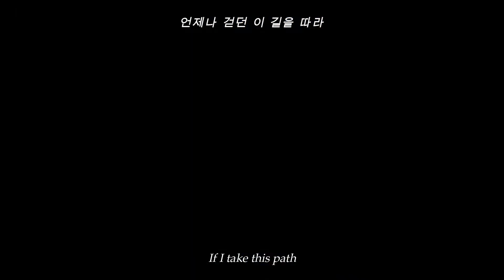BTOB (비투비) - '꿈에' Dreaming (Cover by Diane Louise)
Hi! Another video for this week yeay! This is my first KPOP cover and I want to present to you the first KPOP group I stan as well as one of my favorite songs from them.  They are one of the best sets of vocals in the KPOP industry plus they have their self-composed masterpieces so I hope you also check them out. Also, sorry if there are some mispronounced words hehe.

Whether you are a Melody or not, I hope you liked watching and listening to my video. 예지앞사 💙